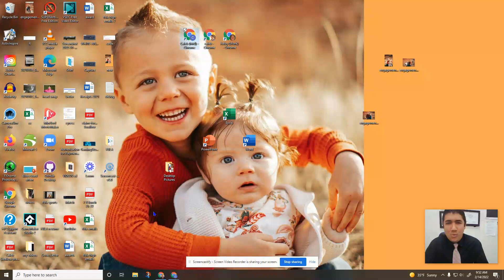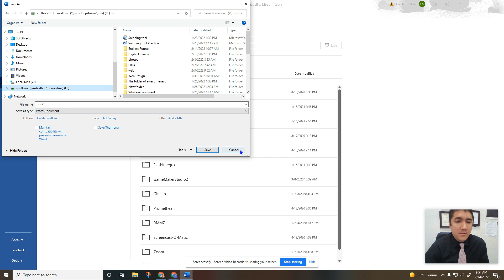Getting Started with Microsoft Word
Come on an exciting journey as we learn how to get started with Microsoft Word :)